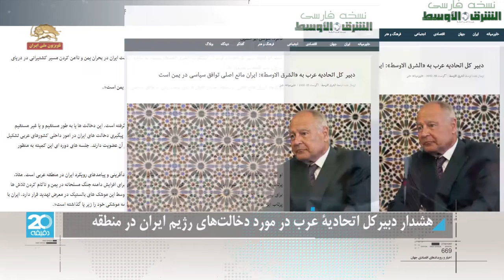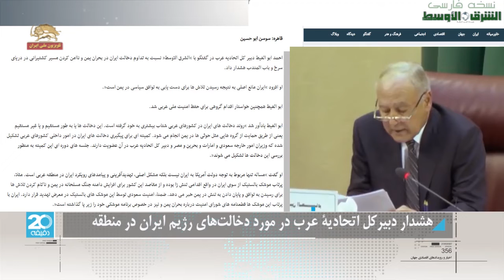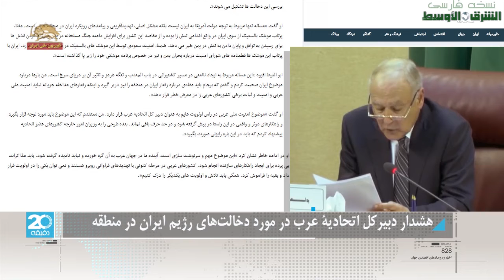الشرق الاوسط -هشدار دبیر کل اتحادیه عرب به دخالتهای رژیم ایران در منطقه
هشدار دبیرکل اتحادیه عرب در مورد دخالتهای رژیم ایران در منطقه
احمد ابو الغیط دبیر کل اتحادیه عرب در گفتگو با “الشرق الاوسط”  نسبت به ادامه  دخالت های رژیم ایران در بحران یمن و ناامن کردن مسیر کشتیرانی در دریای سرخ و باب المندب هشدار داد.
دبیر کل اتحادیه عرب گفت: « (رژیم) ایران مانع اصلی  به نتیجه رسیدن تلاش ها برای دست یابی به توافق سیاسی در یمن است».
احمد ابو الغیط خواستار اقدام گروهی برای حفظ امنیت ملی عربی شد و گفت: «روند دخالت های (رژیم) ایران در کشورهای عربی شتاب بیشتری به خود گرفته است. این دخالت ها یا به طور مستقیم و یا غیر مستقیم یعنی از طریق حمایت از گروه هایی مثل حوثی ها در یمن انجام می شود. کمیته ای برای پیگیری دخالت های رژیم ایران در امور کشورهای عربی تشکیل شده که وزیران امور خارجه سعودی و امارات و بحرین و مصر و دبیر کل اتحادیه عرب در آن عضویت دارند. اجلاس دوره ای این کمیته به منظور بررسی این دخالت ها تشکیل می شود».
دبیر کل اتحادیه عرب تاکید کرد: « مشکل اصلی، تهدید رژیم  ایران در منطقه عربی است. مثلا، پرتاب موشک بالستیک از سوی (رژیم) ایران اقدامی تنش زا بوده و از مقاصد این رژیم برای گسترش آتش   جنگ در یمن خبر می دهد ضمنا، امنیت سعودی توسط این موشک های بالستیک در معرض تهدید قرار دارد. رژیم ایران با پرتاب این موشک ها قطعنامه های شورای امنیت درباره بحران یمن و نیز در خصوص برنامه موشکی خود را زیر پا گذاشته است».
ابو الغیط همچنین گفت « ایجاد ناامنی در مسیر کشتیرانی در باب المندب و تنگه هرمز و تاثیر آن بر دریای سرخ از دیگر تحریکات رژیم ایران است. من بارها درباره موضوع ایران صحبت کردم و گفتم که برجام باید مفادی درباره رفتار (رژیم) ایران در منطقه را دربر گیرد و رفتارهای مداخله جویانه نباید امنیت ملی عربی و امنیت و ثبات برخی کشورهای عربی را در معرض خطر قرار دهد».
دبیرکل اتحادیه عرب افزود: «امنیت ملی عربی در راس اولویت هایم به عنوان دبیر کل اتحادیه عرب قرار دارد. من معتقدم که این موضوع باید مورد توجه قرار بگیرد و راهکارهای موثر و واقعی در این راستا در پیش گرفته شود و در حد حرف باقی نماند. بنده طرحی را به وزیران امور خارجه کشورهای عضو اتحادیه پیشنهاد کردم که باید در این باره رایزنی صورت بگیرد. این موضوع مهم و سرنوشت سازی است. آینده ما در جهان عرب به آن گره خورده و نباید نادیده گرفته شود ».